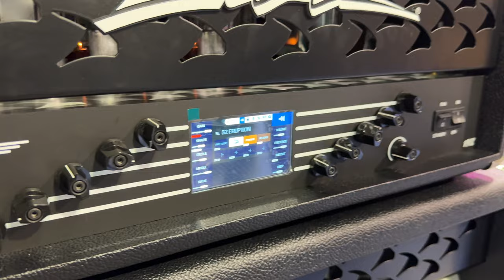Friedman, Synergy, Soldano, Fryette, Wampler, RJM, Morgan, Tone King (NAMM 2024)